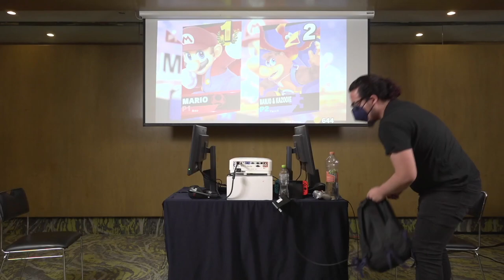UTL: CT2 - SuperDog (Mario) Vs. Giorno (Banjo Kazooie) SSBU Ultimate Tournament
Under The Line: City Terminal is a Smash Ultimate Tournament in Mexico